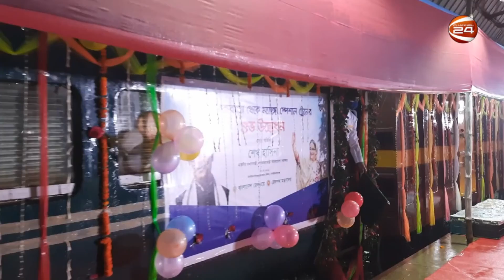দ্বিতীয়বারের মত চালু হলো, মাংগো স্পেশাল ট্রেন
চাঁপাইনবাবগঞ্জ থেকে ঢাকা পর‌্যন্ত দ্বিদীয়বারের মত চালু হলো, মাংগো স্পেশাল ট্রেন । দুপুরে গণভবন থেকে এই সেবার উদ্বোধন করে প্রধানমন্ত্রী শেখ হাসিনা বলেন, জনগনের সুবিধা বিবেচনায় রেলসেবাকে বহুমুখিকরণ করতে হবে